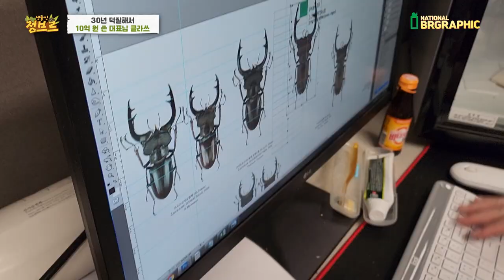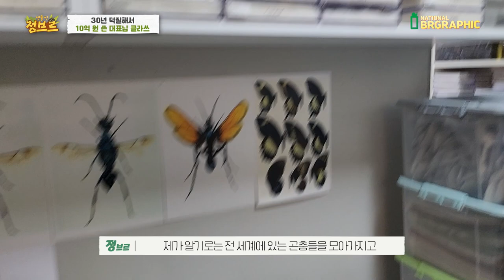이슈되었던 곤충 10억원어치 여기 다 모여있네요;;ㄷㄷ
무려 30년동안 ~! 덕질해서 모으신 회사 대표님 .
가치도 어마어마하고 상상 초월하는 많은 물량을 가지고 있으신 분입니다.
클라스 무엇.. ㄷㄷ